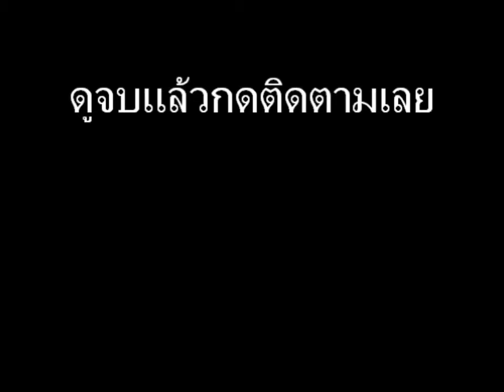เชียงราย ยูไนเต็ด 3 1 สุพรรณบุรี เอฟซี